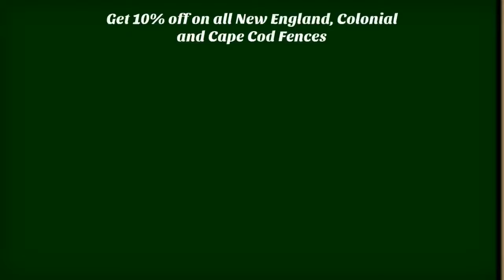Get 10% off on all New England, Colonial and Cape Cod Fences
New England Cedar Fence offers Classic New England styled cedar picket fences and individual component parts for wood fences delivered to your door throughout the US.